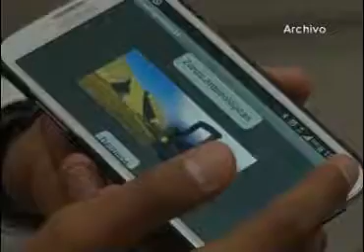Realizarán escuelas de Tlaxcala demostración de tecnologías